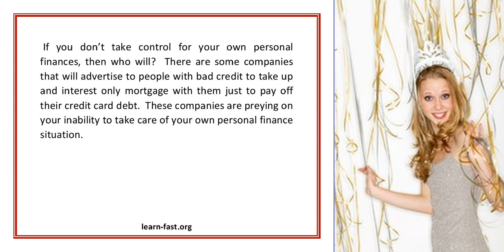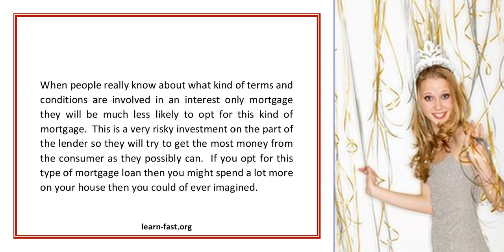Good Money Mangement Skills Are Key